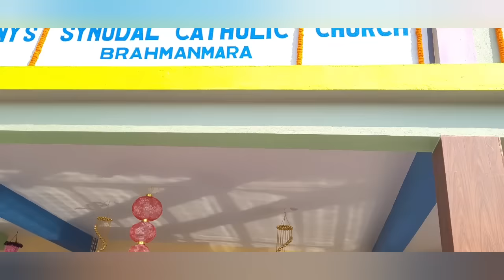The First Synodal Church in the World || Brahmanmara